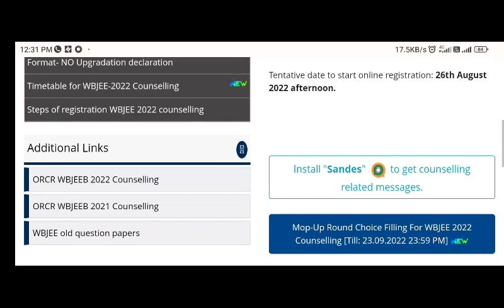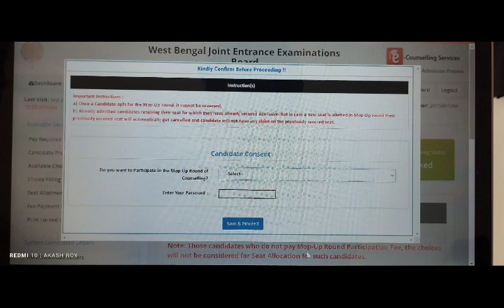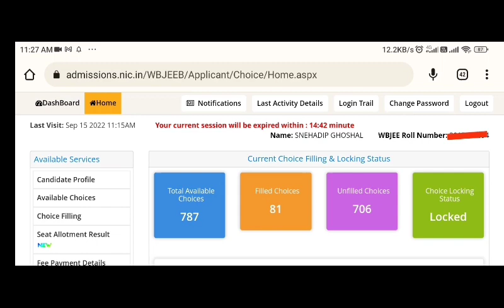🔴Step By Step | Mop Up Round Registration 🔥| Full Process | Last Chance 😡| Don't Make Mistakes 😰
📌If you have a very bad rank but want a good college for btech then fill this form

📌Physics Wallah APP Search On Google Play Store

Wbjee 2022
Wbjee
Wbjee counselling date 2022
Wbjee 2022 rank vs college
Wbjee counselling
Calcutta University
Top 10 college under wbjee 2022
Wbjee rank vs college 2022
Jadavpur University
Wbjee Jadavpur University cutoff
akash time education
ju cut off 2022
,jadavpur university cut off 2022 wbjee
wbjee cut off 2022
wbjee counselling registration 2022
Top 10 colleges under wbjee 2022
Important Documents For WBJEE Counselling
wbjee counselling
wbjee round 1 seat allotment
wbjee 1st round seat allotment result
wbjee 1st round cutoff
wbjee 2022 round 1 cutoff
round 1 cutoff wbjee 2022
yes upgradation form fill up
wbjee admission